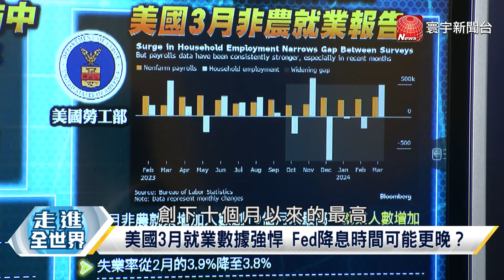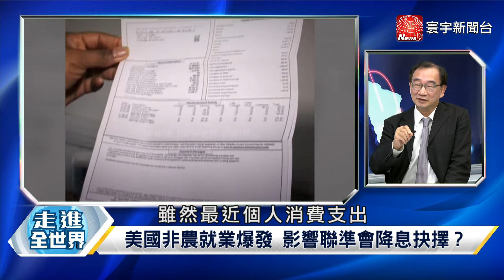7.2強震襲台 台積電供應鏈不動如山 CNN酸言酸語 瞎扯地緣風險 鴿派葉倫訪中 自清不是反華 拜登政府補貼英特爾 不算國家扶持？ 寰宇全視界 20240406【完整版上集】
台灣強震台積電復機逾8成 供應鏈通過壓力測試？
日經亞洲：因應花蓮強震 凸顯台灣晶片業強韌！
台積電震後快速復原 美日德廠如何複製台灣模式？
台積電震災中迅速因應 有賴長年防災經驗？
CNN：台積電晶片製造集中在台 凸顯地緣風險高？
CNN擔憂台積電地緣風險 是全球晶圓廠區面臨問題？
CNN曝台積電兩挑戰 台灣面臨全球擴廠問題？
CNN憂台海危機、地震頻傳 台積電勿把雞蛋放同一籃？
拜岸10日雙邊峰會 加強經濟安保抗中？
美日制定晶片補貼標準 防陸傾銷低價戰略商品？
美令南韓限制對中出口晶片 G7峰會前達成共識？
美日韓共同抗中！ 如何強化經濟安保力道？
中國產能過剩帶來風險？ 葉倫：憂陸產能過剩非反華
葉倫照顧美國在中利益 遊說北京有何籌碼交換？
葉倫訪中談經貿 能說動北京調整政策？
葉倫訪中會何立峰 美中在重要議題取得進展？
彭博：英特爾獲美政府投資35億美元 生產軍用晶片
英特爾躍美國防主要供應商 不放心交給台積電？
美國政府加強生產軍事晶片 哪些軍武所需先進晶片？
美國3月就業數據強悍 Fed降息時間可能更晚？
美國非農就業爆發 影響聯準會降息抉擇？
美國10年期公債殖利率4.4% 美經濟將軟著陸？
美國公債殖利率逼近今年高點 正面影響股債行情？